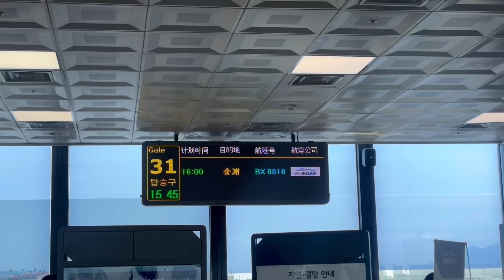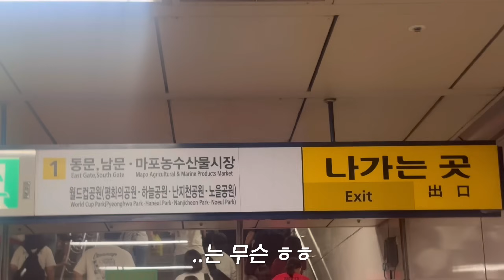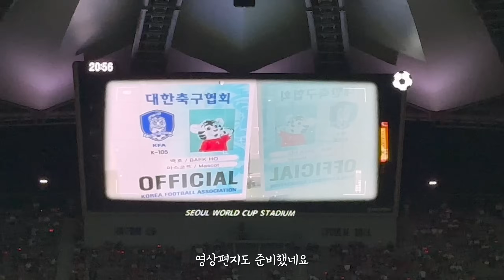🇰🇷a매치 vlog | vs 중국 | 월드컵 2차예선 마지막 | 국대 손흥민 역대급 경기(?) 직관 👀 | 레드존 현장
240611 - 대한민국 vs

17:30 - 이강인 골

안녕하세요. 6월 A매치 직관 갔다 왔습니다.
이번에도 레드존 골대 뒤에서 직관하며 현장감 담아보았는데 재밌게 봐주세요!
그리고 이날, (늘 폼 미쳤지만..) 더더욱 손흥민 선수 폼이 미쳐서 제 기준 !! 국대쏜 인생 경기라 생각하여 적었으니... 반박 시 조금 속상할지도 몰라요...ㅠㅜ
아무튼 영상 봐주셔서 감사하고 다음 A매치 3차예선때 보아요 🙆‍♀️